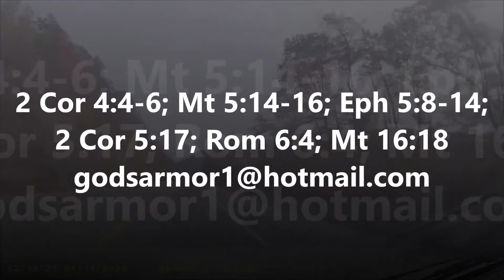Daily Devotional November 23